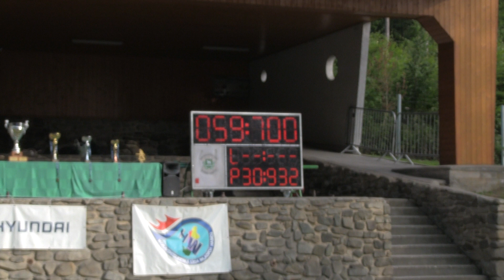Vyšní Lhoty MH mladší B MS Vyšní Lhoty 21 6 2024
11. kolo Hyundai MSL MH , 11. ročník Poháru Fire TV a Poháru hory Prašivé MH - Vyšní Lhoty /okr.FM/ 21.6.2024